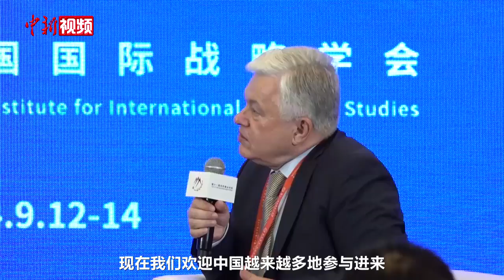乌克兰前副外长：中方主张对解决乌克兰危机十分重要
第十一届北京香山论坛于9月12日至14日在北京国际会议中心举行。乌克兰前第一副外长亚历山大·查理12日在论坛上表示，在我看来，目前我们在寻求政治解决乌克兰问题方面陷入了困境，从长远来看，政治途径许是可行的，但这并不意味着我们要停止谈判并尝试寻找外交方面的解决方案。在乌克兰，我们将中国视为一个至关重要的国家。现在，我们欢迎中国越来越多地参与进来，你们的十二点重大主张以及你们与巴西共同提出的六点和平计划，是中国在寻找如何结束乌克兰战争的决策方面迈出的非常重要的一步。